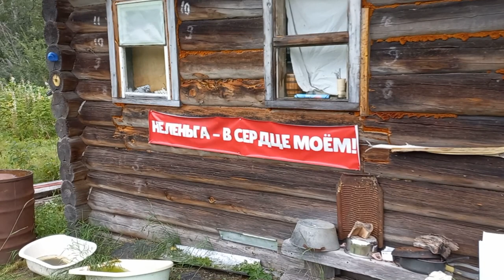Спиннинг на реке. 17.08.2023. Продолжаем ловить рыб и учить географию Неленьги.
Закрываем летнюю сессию 2023 года на Неленьге. Спустились по реке от Павловской ( Часовеньской) до Стеховской ( Подволочье). День жаркий, но немного с ветром. Солнце мешает облавливать все места. Но нам и так хорошо! Всем добра!